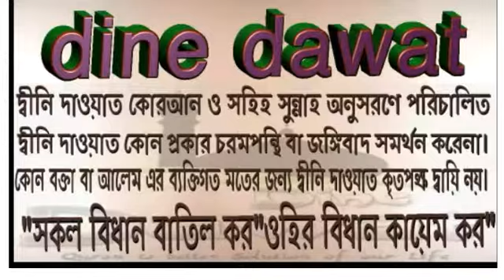মহিলা কুরবানি পশু জবাই করতে পরবে কি?